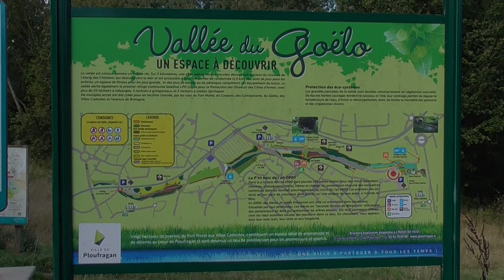Les petits lutins de la vallée du Goëlo Ploufragan Ecureuils roux.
Côtes d'Armor.  France.